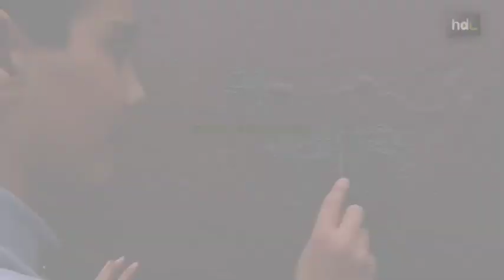HDL Villalítica: un poblado prehistórico donde los niños aprenden a vivir como los cavernícolas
Villalítica es el proyecto que María y Roberto han levantado con sus propias manos en un antiguo colegio rural abandonado en Loja, Granada. Aquí los niños aprenderán a vivir como se hacía en la Prehistoria, participando en 11 talleres distintos que les enseñan a disparar con arco, a realizar pinturas rupestres y a construir su hábitat.